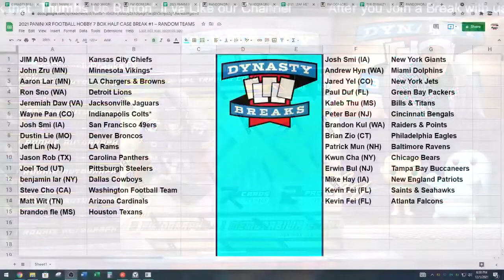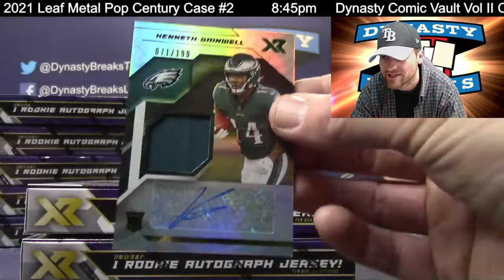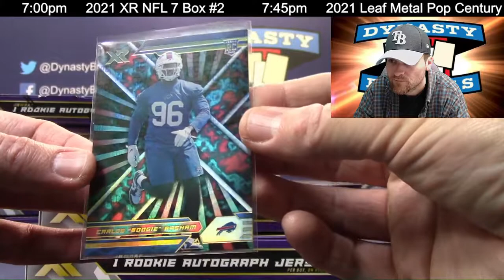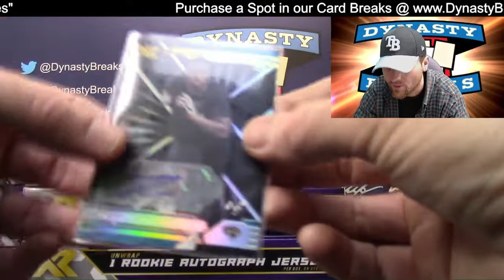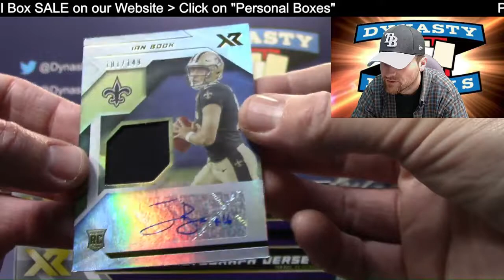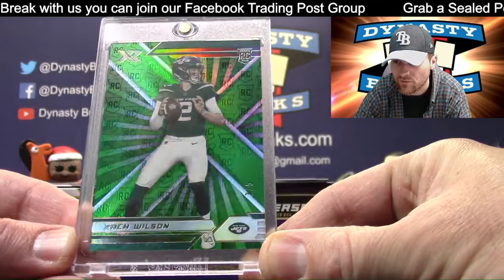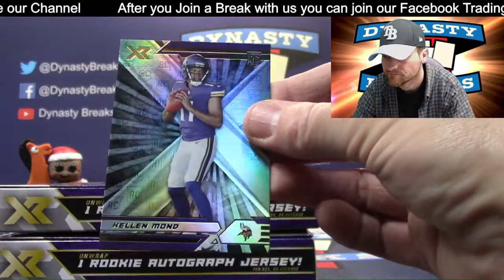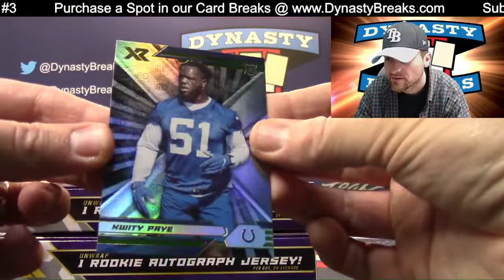2021 Panini XR Football Card 7 Box Half Case Break #1 Sports Cards